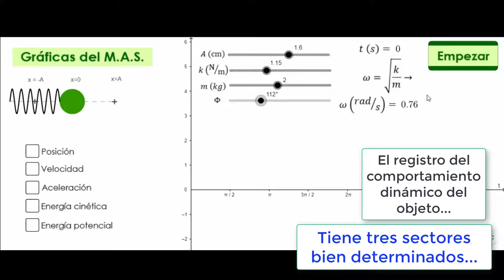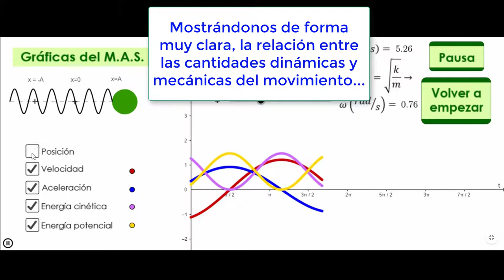LatinoApplets: Movimiento Armónico Simple por Verónica Navarro🇻🇪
🤩¡Gráficas en un Movimiento Armónico Simple (M.A.S.) con @GeoGebraChannel!💻✨
👤Por: Verónica Navarro de Rep. Bolivariana de Venezuela🇻🇪